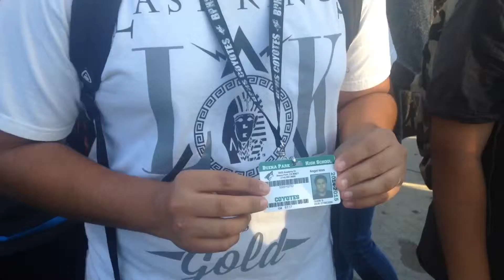Pre ceremony talk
A few friends